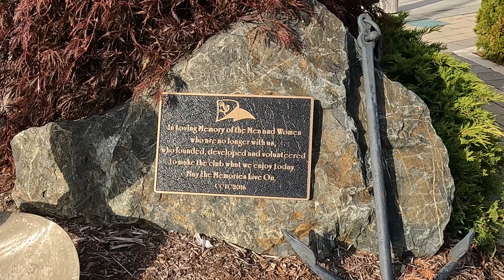CCYC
October Colors A tribute to the Gardeners